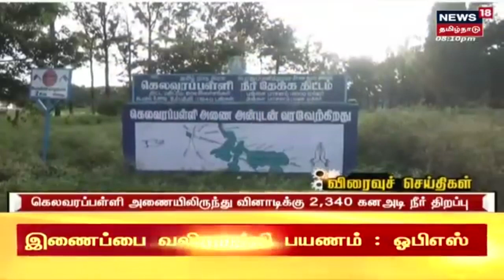Express18 விரைவுச் செய்திகள் | விநாயகர் சிலை ஊர்வலத்தின் போது 2 நாட்கள் பிரியாணி கடைகளை மூட உத்தரவு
Express18 விரைவுச் செய்திகள் | விநாயகர் சிலை ஊர்வலத்தின் போது 2 நாட்கள் பிரியாணி கடைகளை மூட உத்தரவு | செய்திகளை துல்லியமாகவும் துரிதமாகவும் வழங்கும் தமிழகத்தின் முதன்மை செய்தி தொலைக்காட்சி உங்கள் நியூஸ் 18 தமிழ்நாடு

27/08/2022